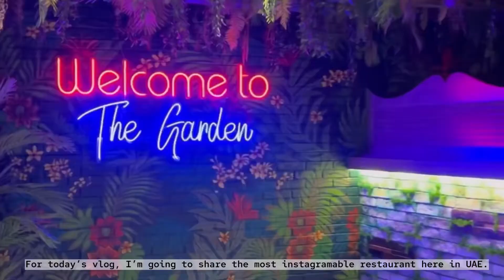The most instagramable Restaurant ever! | Wood House Restaurant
Hi guys! I’m back! For today’s video I’m going to share the most instagramable Restaurant here in UAE. From store ambiance to food presentation I can say that it’s beyond expectation. It was our first time visiting here but our experience was the best. A highly recommended place. Hope you enjoy watching! Stay safe everyone!

Please share and like 👍🏻 this video if you enjoy watching.

Thank you everyone for the love and support to my youtubechannel.

Musician: LiQWYD